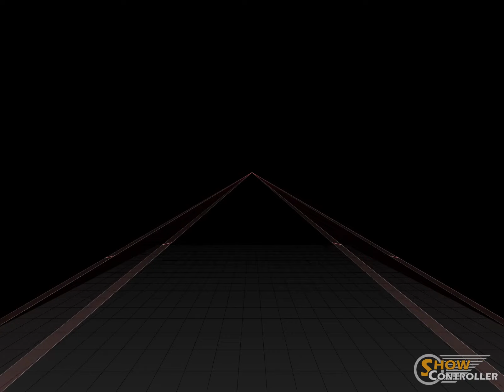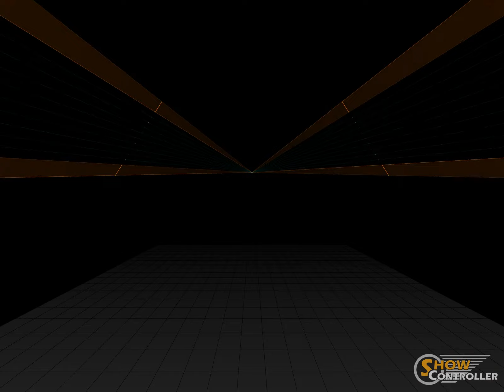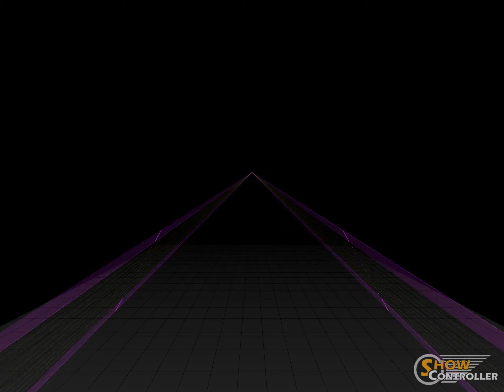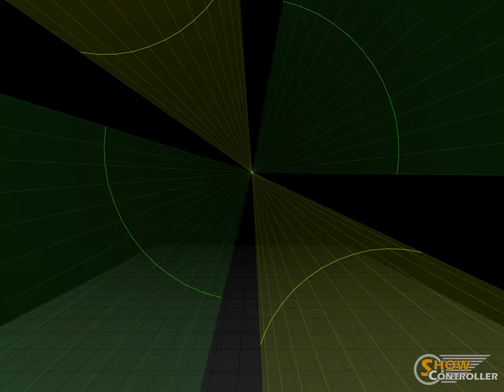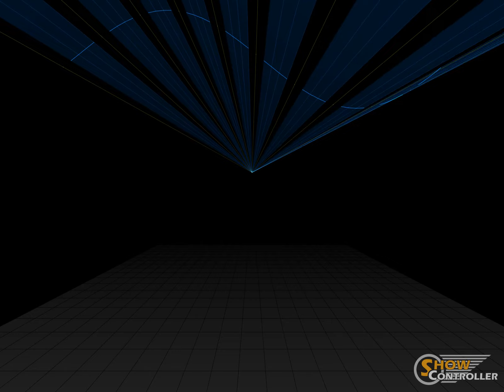Showcontroller Laser Show - Narnia - 3 Scanner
Laser Show Creator: Nohoe
Number of output scanners: 3

Song Artist: Harry Gregson Williams
Song Title: Mix Track "Die Chroniken von Narnia"